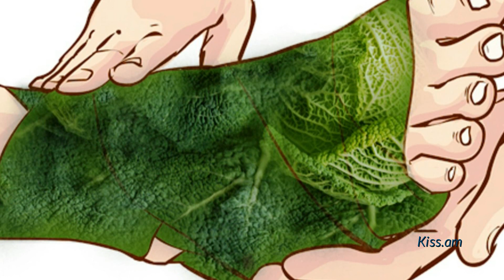Աղջիկը ոտքը փաթաթեց կաղամբի տերևներով և թողեց այդպես մեկ ժամ... Արդյունքն անհավատալի է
Ներկայացնում է Հայկ Բլբուլյանը:
Կաղամբի թփից կոմպրեսն օգտագործում են կերակրող մայրերի կրծքի կաթի կանգի բուժման համար, կրծքագեղձերի այտուցվածության դեպքում:

Այն շատ արդյունավետ է վարիկոզի և հոդերի բորբոքման, վնասվածքների և այլ վերքերի դեպքում, որոնք ուղեկցվում են այտուցներով:

Շարունակությունը հոլովակում.